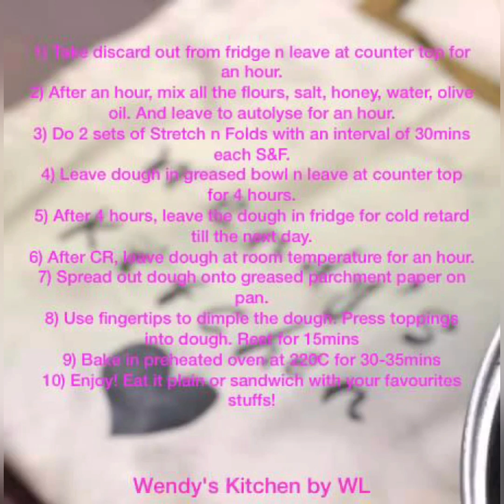Sourdough Focaccia Wendy's Kitchen by WL